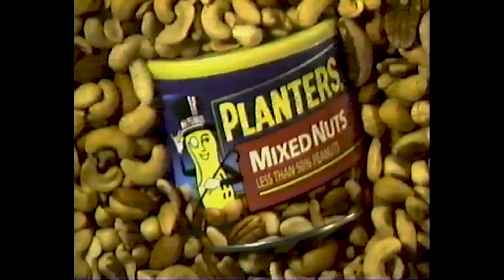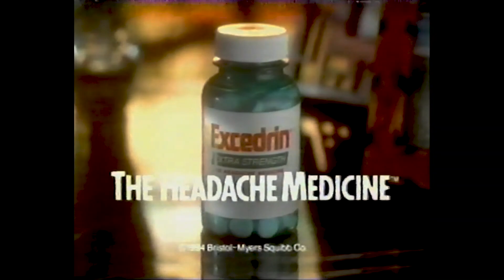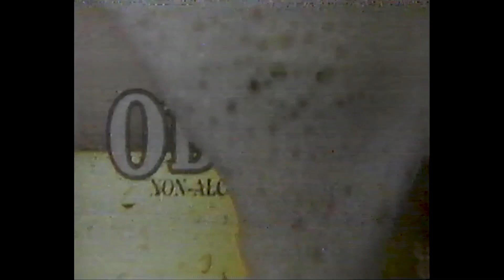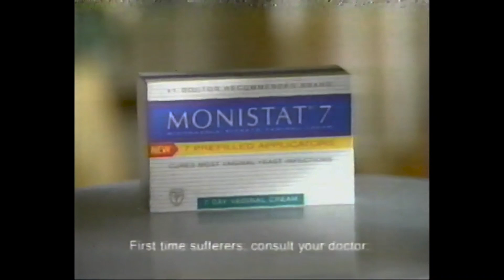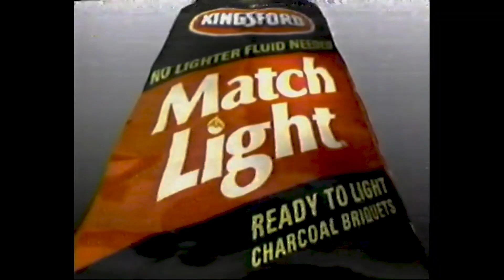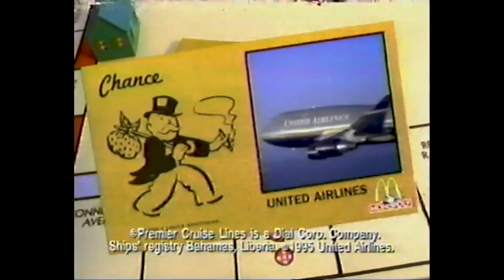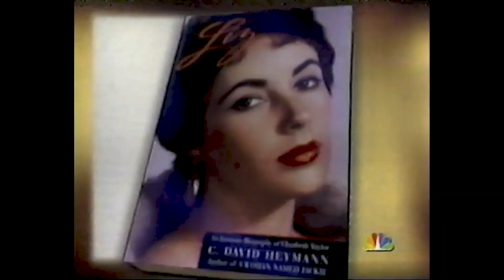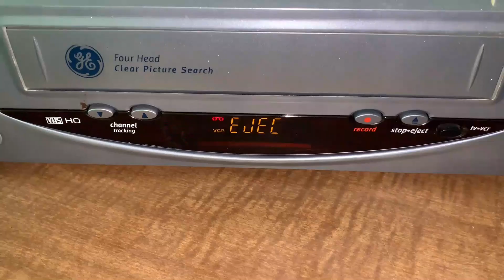WNYT Commercial Breaks (May 15, 1995)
WNYT's May sweeps stories here include an interview with Naomi Judd exclusively, John Gray advertising cheap getaways (in a rather cheaply done news promo), and a story on how to get your child to be a millionaire. Yeah, in 1995 that probably took an arm and a leg!

(C) 1995 Viacom, now part of Paramount Global; WNYT is now owned by Hubbard Broadcasting. For educational and historical purposes only. We don't profit off this video.